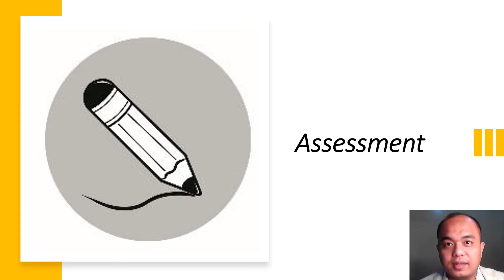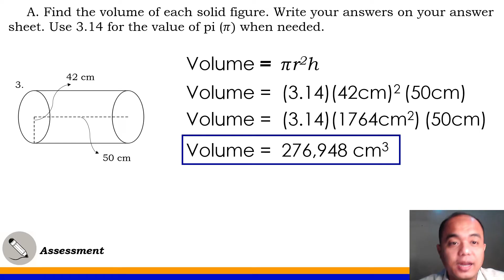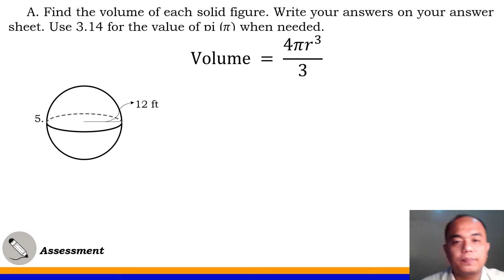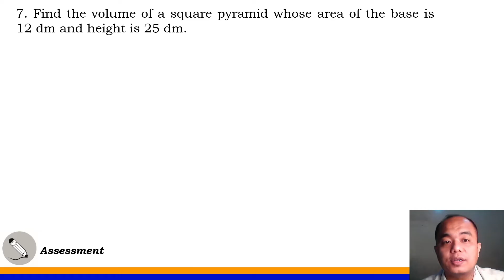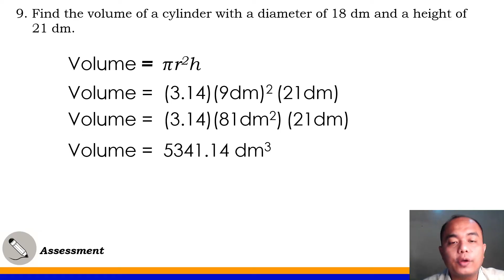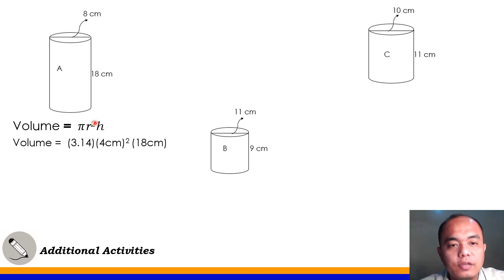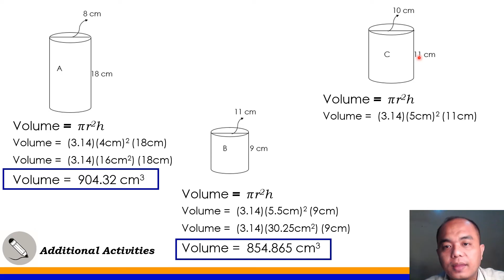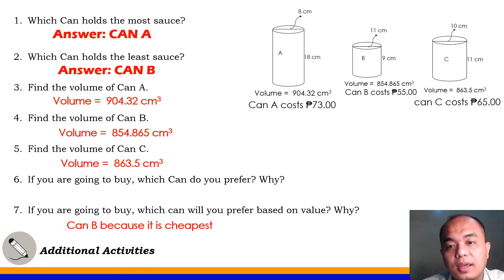PART 4: Find the Volume of Solid Figures II Math 6 Quarter 4 Week 2 Lesson 1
The PART 4 in Finding the Volume of Solid Figures is comprehensively discussed in this video lesson.  This is Quarter 4 Week 2 of Most Learning Competency of Department of Education. This Part 1 video lesson for week 1 competency covers only the ASSESSMENT & ADDITIONAL ACTIVITIES part of the module. The topic is quite heavy but the presentation of this video made it easy to understand by viewers. Detailed discussion of the solution in each problem of the module is given in this video lesson.

Teacher Jem Rymon used the Central Office Approved Self Learning Module in Math 6 for this video lesson.

This is very useful in support for distance learning modality in school. Teachers can use this video lesson as aid in delivering instruction.